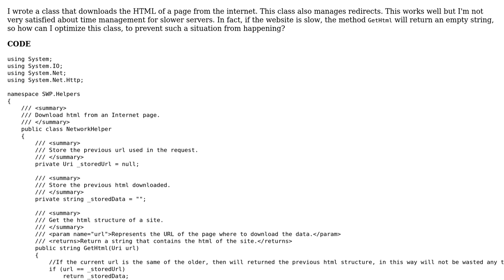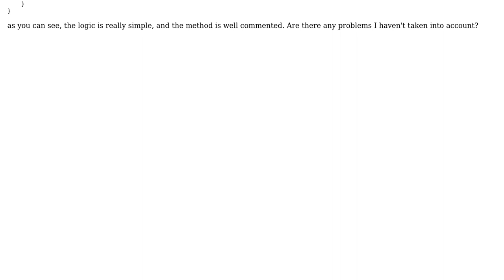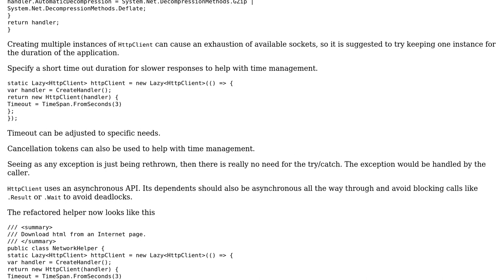Code Review: Web page downloader that supports redirects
With thanks & praise to God, and with thanks to the many people who have made this project possible! | Content (except music & images) licensed under CC BY-SA | Music | Images & others | With thanks to user Nkosi user Daniel user Charanoglu and the Stack Exchange Network Trademarks are property of their respective owners. You are responsible for your own actions.